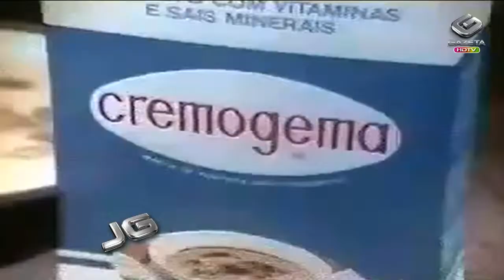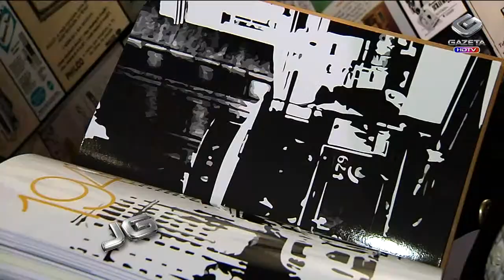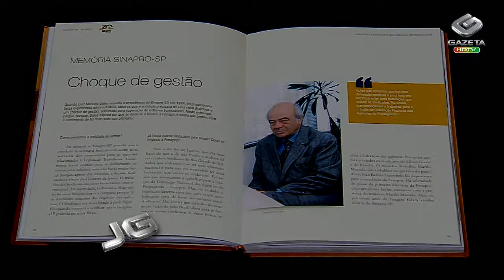Agências de propaganda em dia de festa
Os 70 anos do Sindicato das Agências de Propaganda do Estado de São Paulo são comemorados com festa, homenagens a grandes nomes da publicidade, e o lançamento de um livro que reconta a história da propaganda no país.

Tema:  Publicidade